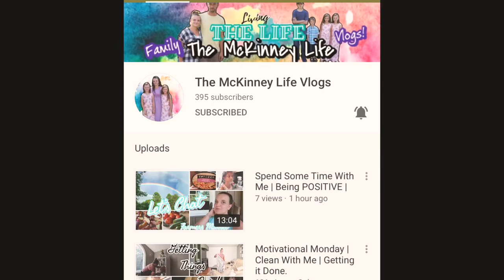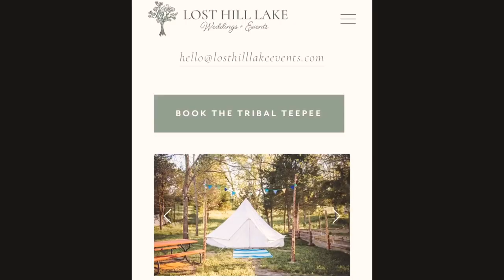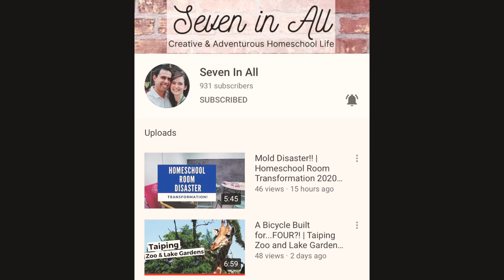The “All About Me” Tag || Get to Know Me Tag || Q&A video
The “All About Me” tag consists of the following list of 40 questions. I was tagged by Toni from The McKinney Life (thank you, Toni!), and I tagged six other channels below. If I didn’t tag you, you’re still welcome to participate! Just let me know if you do, and I’ll leave the link to your video below as well. 💕

Questions♡
1. Do you like blue cheese?
2. Favorite color?
3. Are you in a relationship?
4. How old are you?
5. Are you a good friend?
6. Tattoos?
7. Piercings?
8. Nicknames?
9. Can you do 100 push-ups?
10. Favorite hobby?
11. Do you believe in ghosts?
12. Do you wear glasses?
13. Phobias?
14. Biggest downfall?
15. Favorite candy?
16. Favorite food?
17. Coke or Pepsi?
18. Rain or snow?
19. Hotdog or cheeseburger?
20. What do you drink in the morning?
21. French fries or onion rings?
22. Kids?
23. Favorite season?
24. Can you sing?
25. Can you whistle?
26. Where were you born?
27. Siblings?
28. Can you cook?
29. Can you swim?
30. Are you religious?
31. Shower or bath?
32. Do you like a big city/nature?
33. Whiskey tequila or vodka?
34. Broken bones?
35. How many TVs do you own?
36. Worst pain ever?
37. Do you like to dance?
38. Do you like camping?
39. Are you weird?
40. Tag 6 friends!

💕 Laura